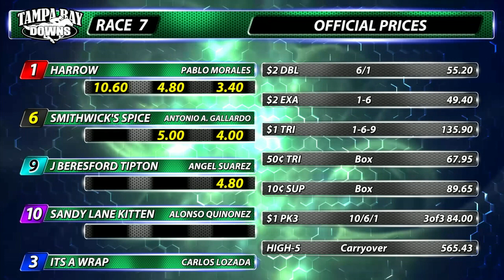December 14, 2022: Race 7